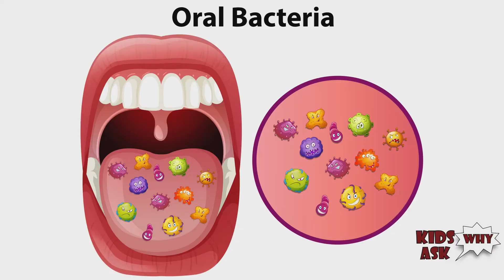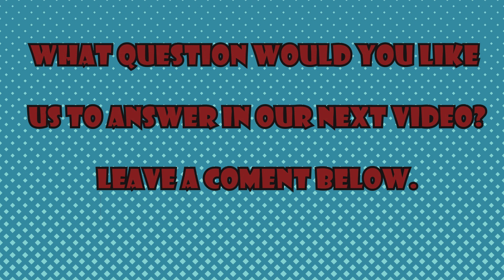Why do we have to brush our teeth?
A short educational video for kids explaining why do we have to brush our teeth.